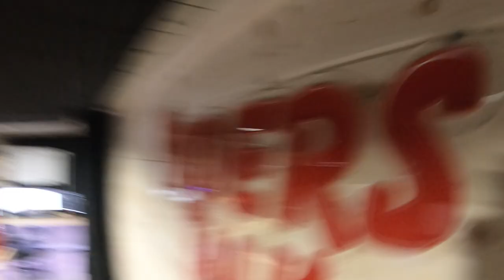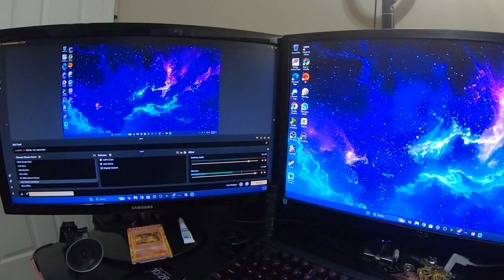Got a Stream Deck now! | Cold Start on a 2014 Mustang 5.0 | Vlogging all September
My friends will send me funny pictures so i use them in thumbnails lol

I've just added a Stream Deck to my setup, and I'm ready to take my vlogs to the next level!

Members of the channel get never before seen videos, exclustive videos, videos i cant post to regular feed, Exclusive Live streams and more. Join here!

Intro, break, and ending music for the Live Stream

-News Theme Music from Live Stream